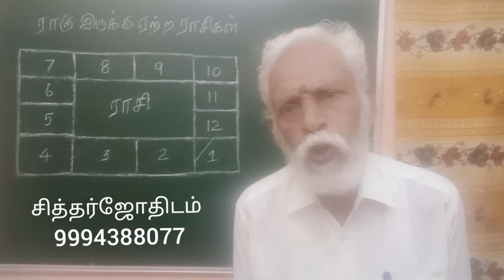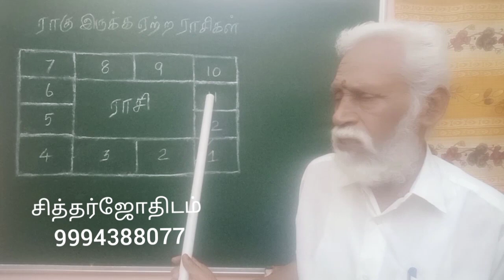ராகு இருக்க ஏற்ற ராசிகள் .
ராகு எந்தெந்த  ராசிகளில் இருந்தால் யோகம்  தரும்  என்று  சாஸ்திரத்தில் குறிப்பிடப் பட்டு உள்ளது  என்ற விபரங்களை தொகுத்து இந்த வீடியோவில் பேசி வெளியிடுகிறேன்  .